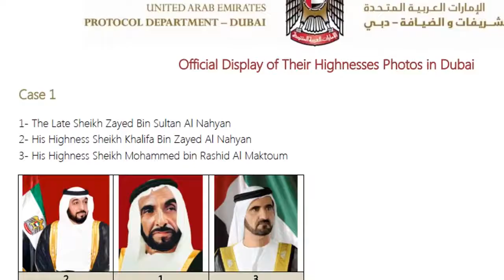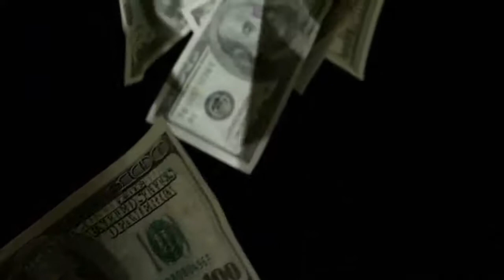দুবাই কেন মুসলিম বিশ্বের গর্ব বাংলাদেশীদের স্বপ্নের গন্তব্য !! Dubai Explai